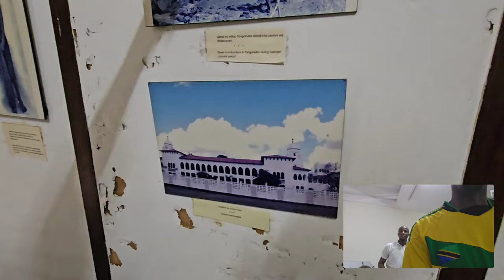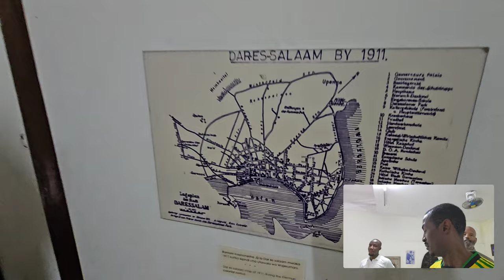Invasion & Slavery- National Museum of Tanzania in Dar es Salaam - Nov 2023 Roots & Culture Tour